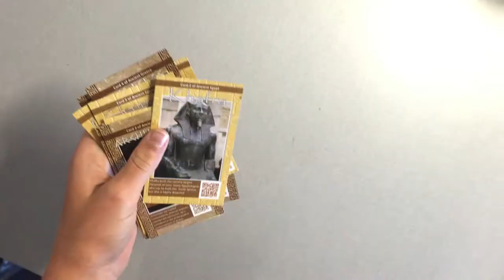Crazy Cards Advertisement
Crazy Cards of the Past is a project by one of our Year 5 students, Finley C.  He has researched, designed and printed a set of collectable cards.  This is truly a project that combines the subject of Ancient History with a high-interest genre for students, collector cards.  Crazy Cards of the Past is just one of the many projects we are currently running at FGSS as part of our "Bright Sparks Entrepreneurial Project".